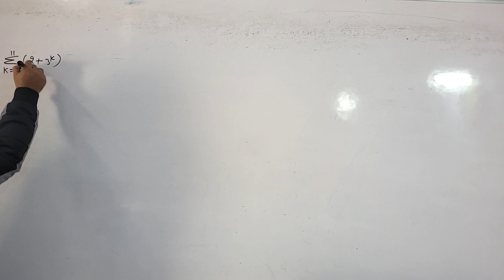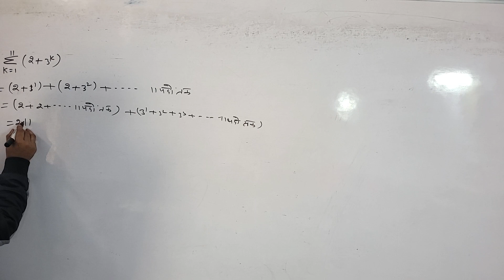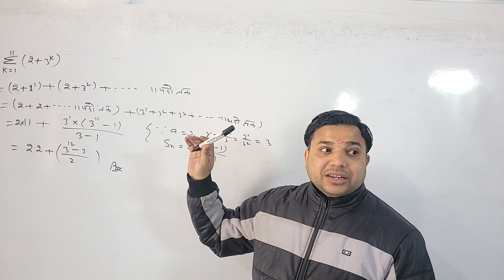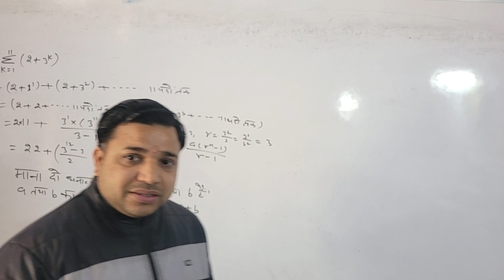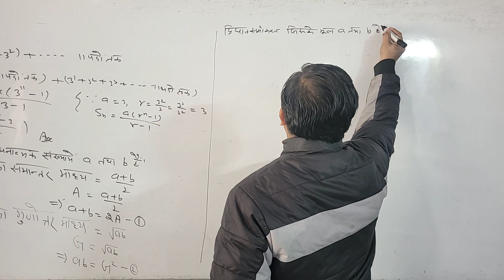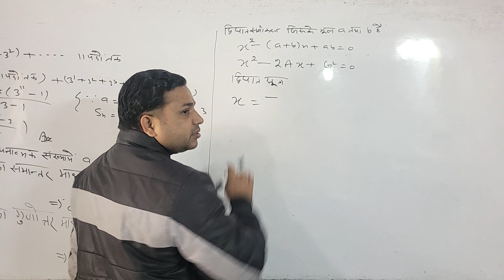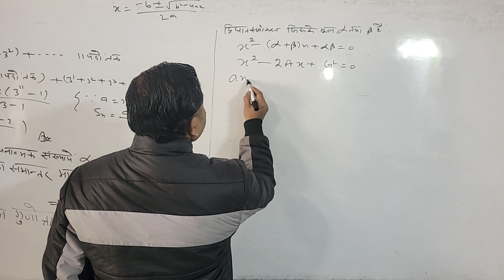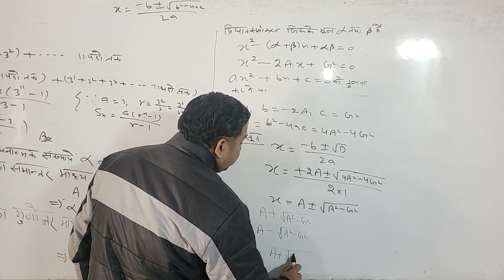28 dec 2023 class 11 maths